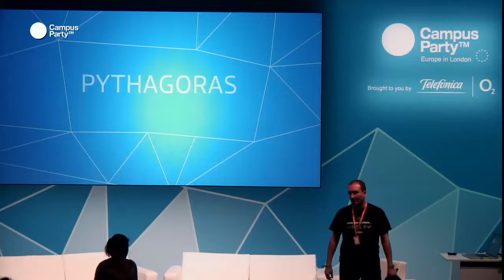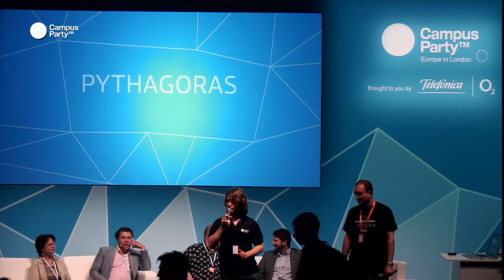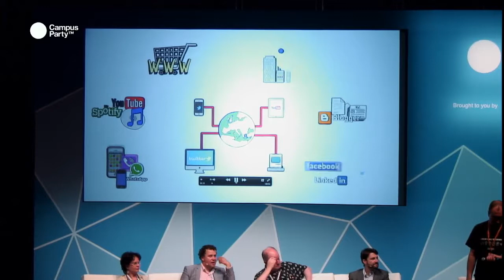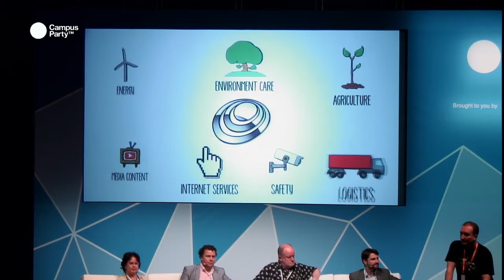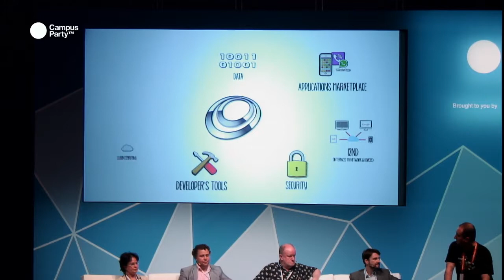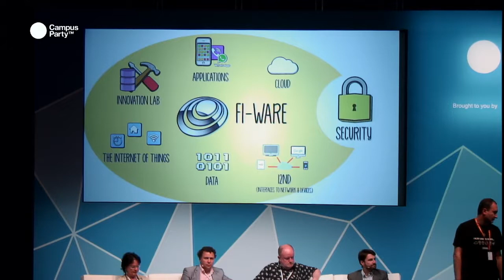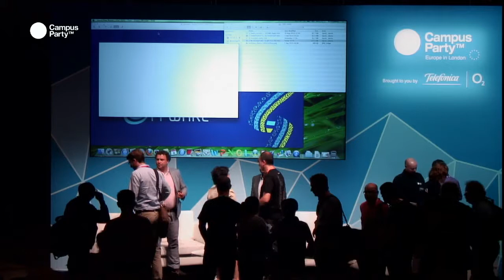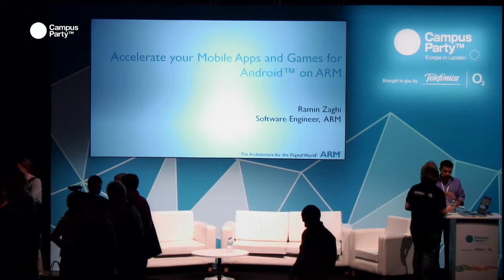CPEU3 - FI- WARE: Use case Examples